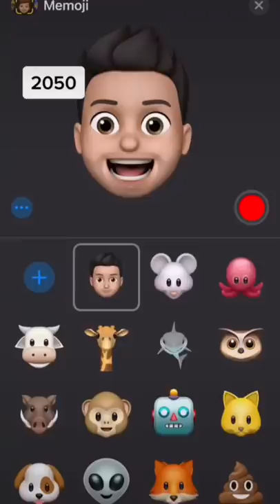Apple getting deleted in 2050